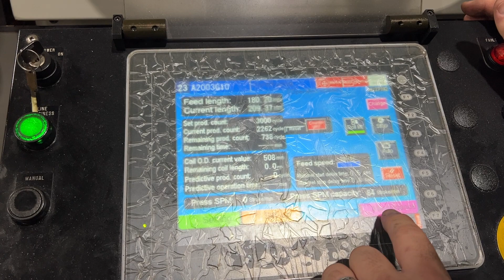6,613# x 15.74" Wide x .177" Thick Orii Space Saver Servo Coil Feed Line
6,613# x 15.74" Wide x .177" Thick Orii Space Saver Servo Coil Feed Line
Year: 2018
M#12083
Max Coil Weight: 6,613#
Coil Width Range: 1.96" - 15.74"
Coil Thickness Range: .011" - .177"
Line Speed: 787 IPM
Top Speed: 32.4 IPS
Power Expansion
Hold Down
Peeler
Power Edge Guides

UPM, LLC
1955 Hilton Road
Ferndale, Michigan 48220